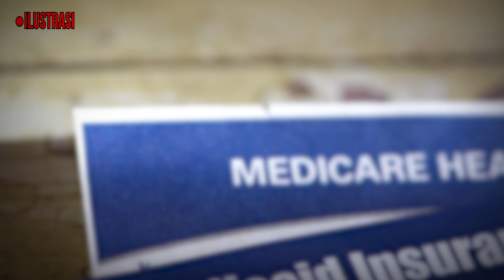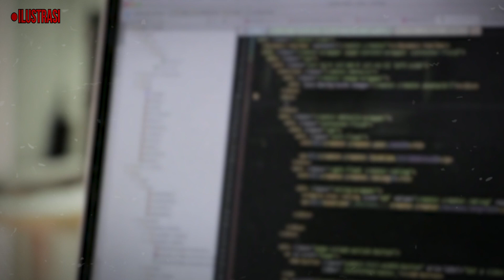Dokter Sering Salah Diagnosis ? Korban Sampe Begini !! Sengaja ?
Jangan Lupa ya Guys Join Membership Aku ..